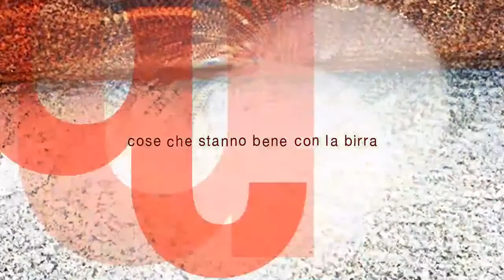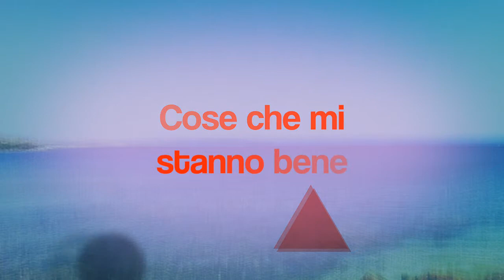Cose Che Stanno Bene Con La Birra